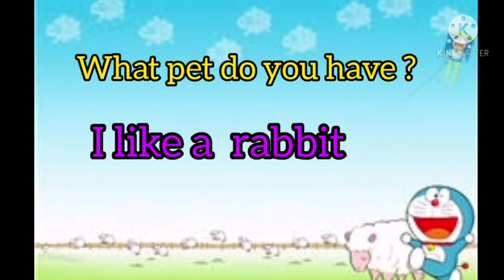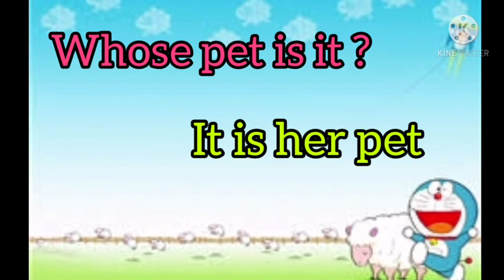Bahasa Inggris kelas 3| Unit 9| That is My Pet